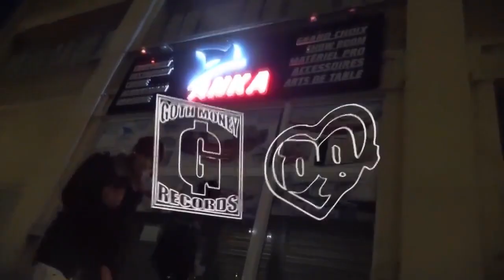Bladee x Black Kray x WhiteArmor type beat [freefornonprofit]